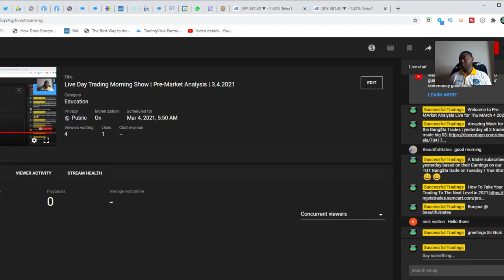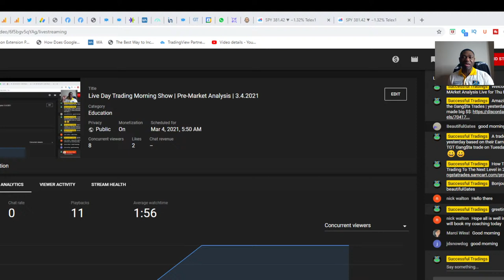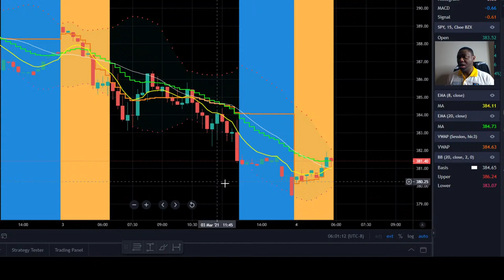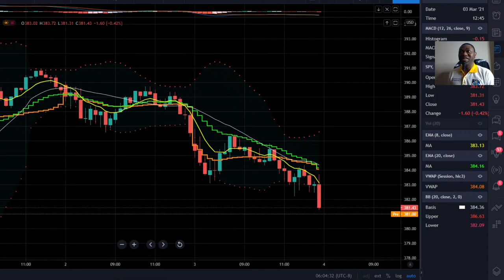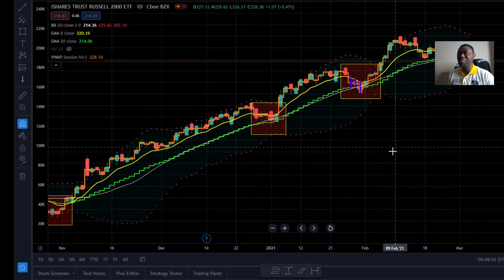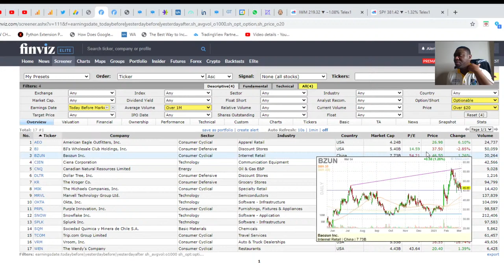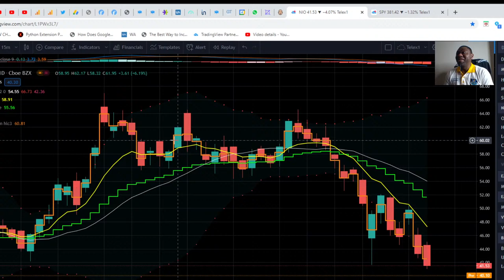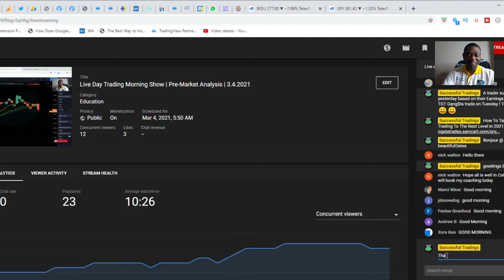Live Day Trading Morning Show | Pre-Market Analysis | 3.4.2021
Two solid weeks left into the First quarter Earnings season.
What are traders looking forward to the most to close the second month of #2021 already ?

Tuesday Earnings:
CVS Before Market Open | Gang$ta Trade by default no matter the ER

Friday Feb  19 2021 Earnings

We will be looking for big opportunities Day Trading the major gaps with our explosive GangstA OPTION STRATEGY.